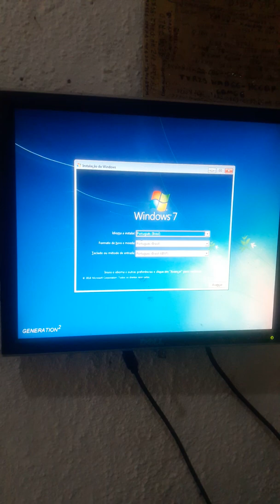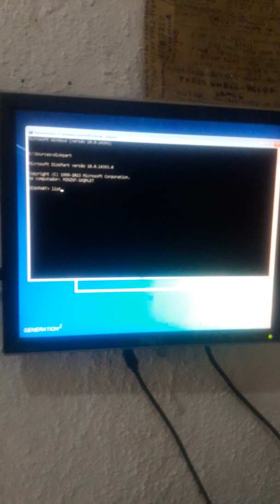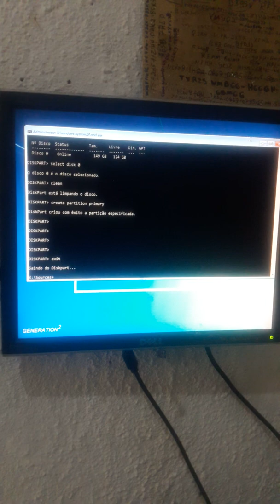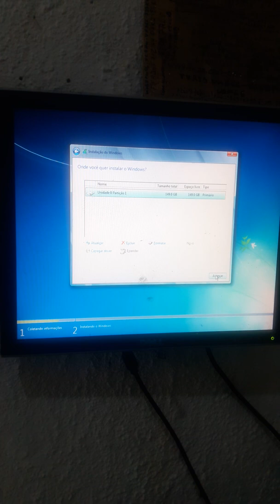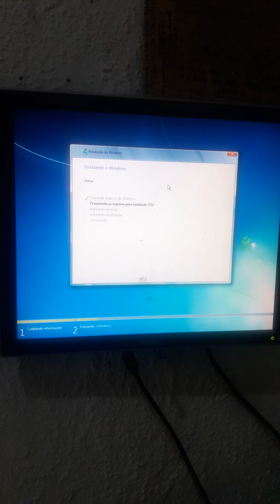CORRIGINDO PERFEITAMENTE ERRO DE HD